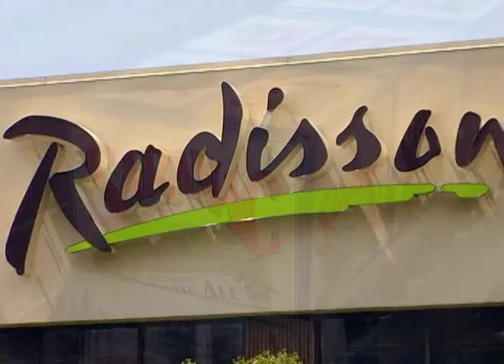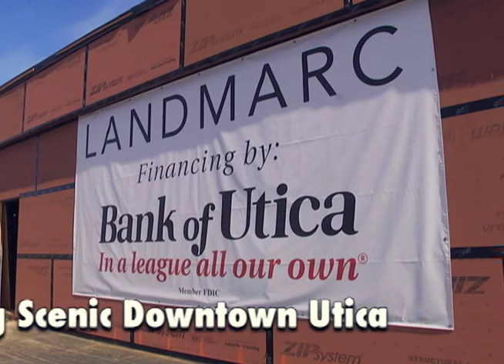A Summit on Housing & Community Development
Join us as we co-host the Strengthening Cities, Communities
& Homes Summit with HUD and the City of Utica!

We have an outstanding agenda and are fortunate to have representatives from various Federal and State agencies. With several keynote addresses and nearly a dozen breakout sessions, the level of talent and expertise that will be gathered is impressive, providing a tremendous opportunity for real estate and housing agencies, financial institutions, private investors, non-profit agencies and leaders in our community to network and form new working relationships. Our goal is to provide a forum for information exchange that will enable all in attendance to enhance and accelerate the ongoing revitalization of Utica and the region.